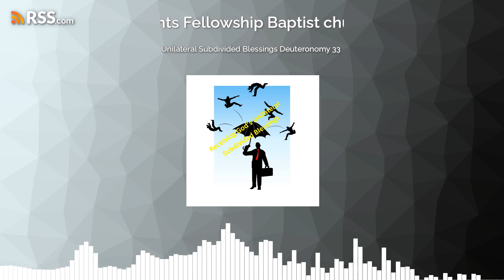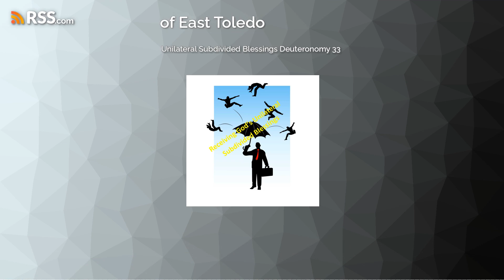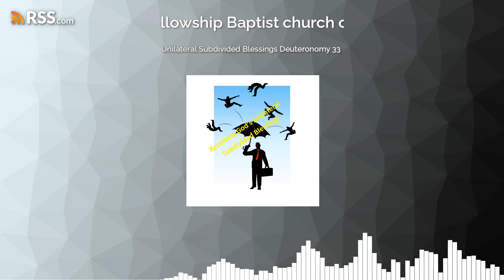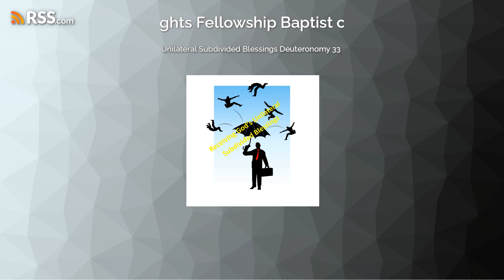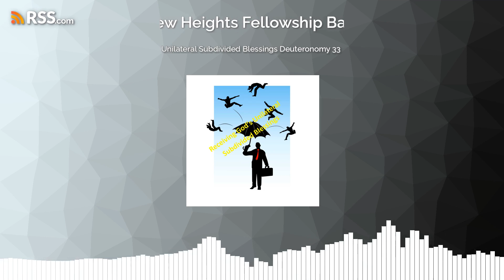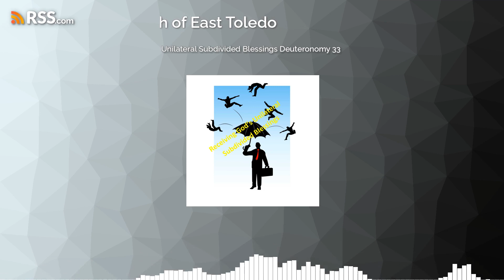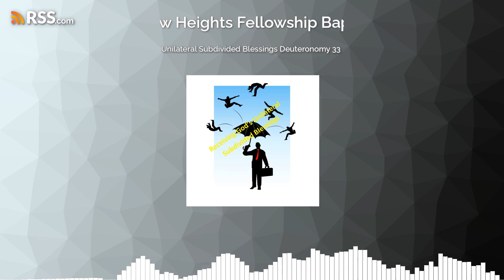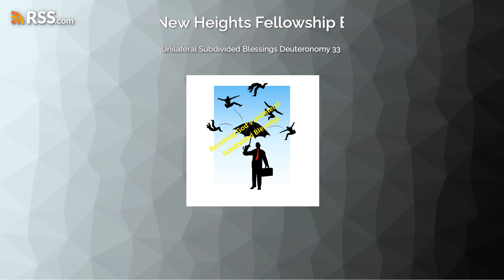Unilateral Subdivided Blessings Deuteronomy 33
In this service at New Heights Fellowship Baptist Church of East Toledo Pastor Daniel Stevenson preaches from Deuteronomy 33. The text is Moses' blessings as delivered to the Israelites not long before Moses' death and burial. The blessings are distinct and different by family name etc. The sermon alleges that God sends blessings by church, by family, and by individual. Receiving, recognizing, putting into practice, and practicing unity according to these gifts. The infinite danger in failing to realize that the gifts are unilaterally given (by God and His sovereign knowledge) is imminent and huge.
Click to Listen:
Dreamstime photo: If you are looking for Royalty Free pictures or illustrations use our affiliate link below and anything you use will result in a percentage (at no cost to you) coming back to the ministry through Amaldan Inc. For other opportunities to given in ways like this look below.
books from Fog and Moon?
Fog and Moon for people who have written manuscripts to develop
Visit Amaldan Inc. for other interesting ways to support the kingdom advance
Give via text: LSGIVE to to give by credit or debit card.Regular Mail: Checks can be mailed to: Life Station or New Heights @ 255 Heffner St. Toledo Ohio 43605
Need new wireless earbuds? Here's a deal on Amazon that gives a kickback to the ministry